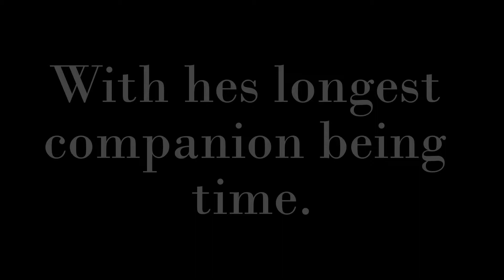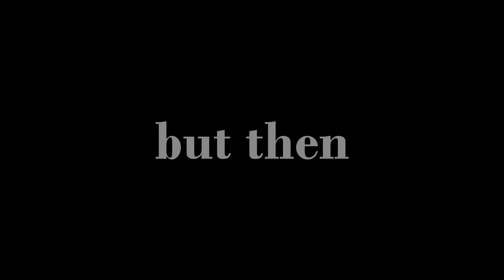Doctor who: my longest compaction.